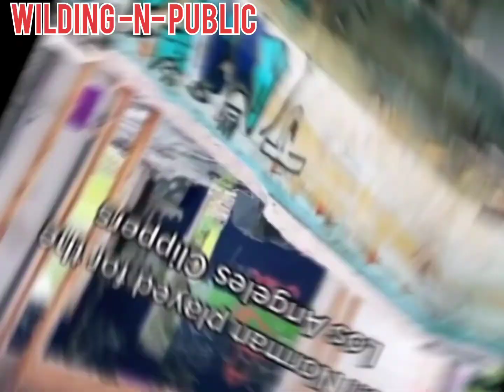Wilding In Public Episode One